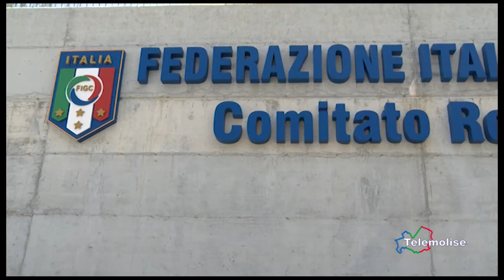FIGC Molise, telefonica Di Cristinzi